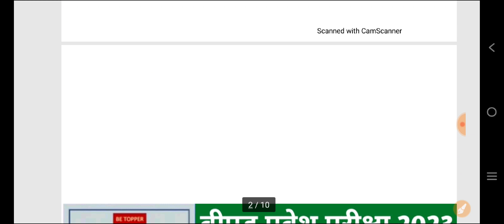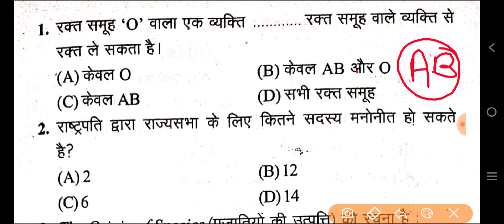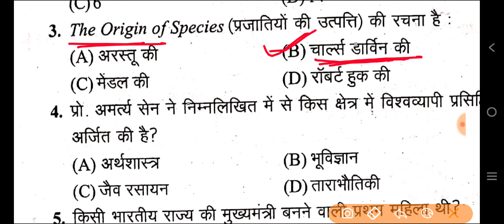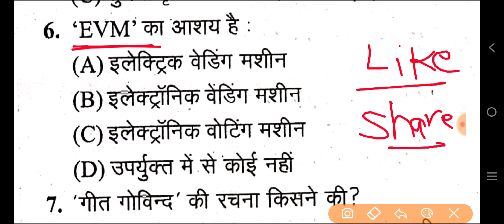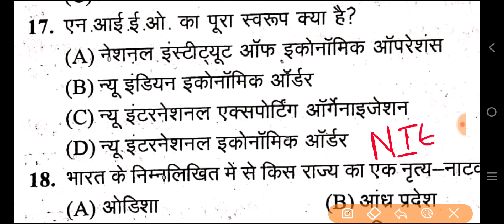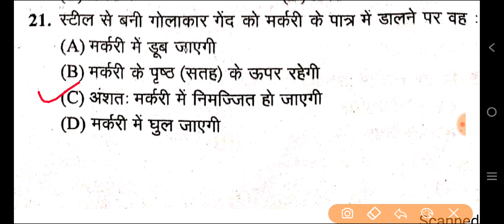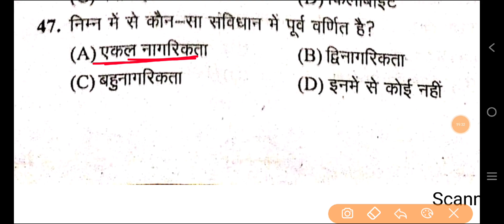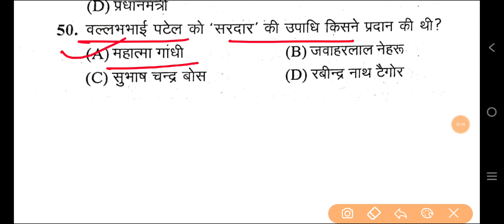UP B.Ed Entrance Exam 2023 || GK के टॉप 50 प्रश्न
crash course खरीदने के लिए नीचे दिए गए लिंक पर क्लिक करें -